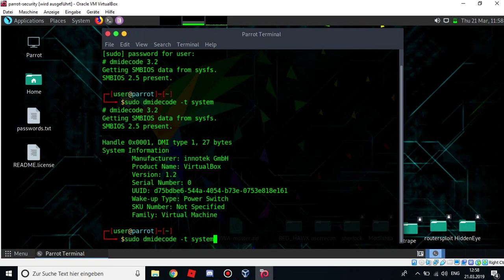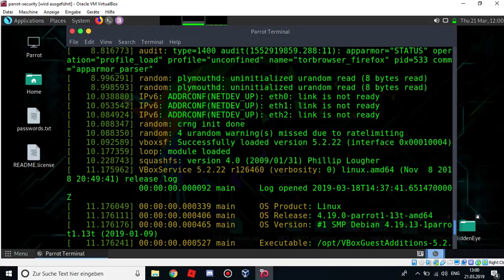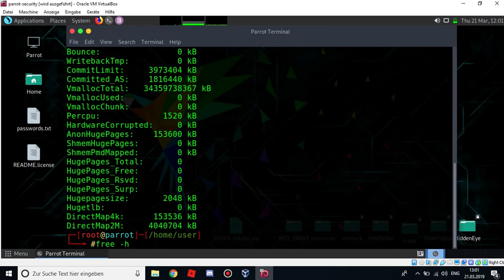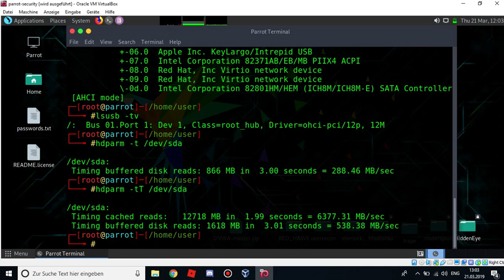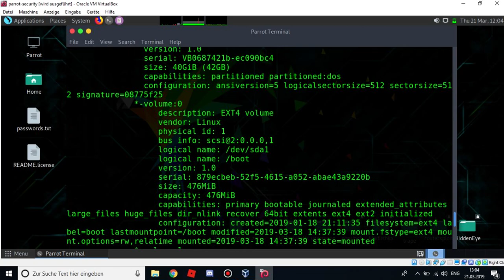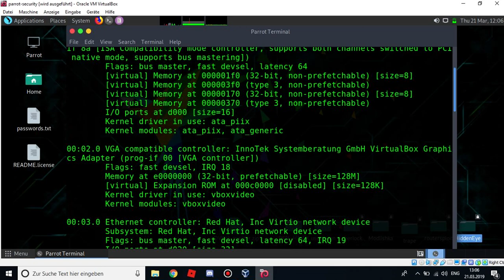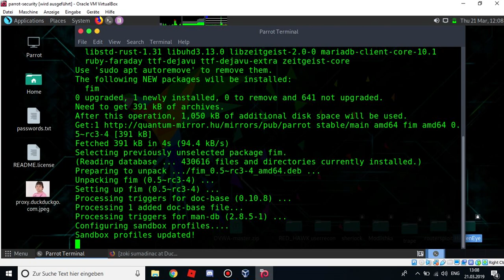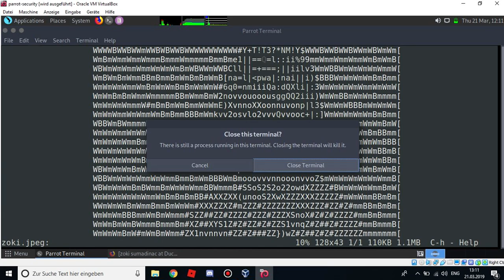Uvod U Linux Osnovne Komande Za Pocetnike 2 deo. (Hardware Information)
Uvod i Osnovne komande u linuxu  Hardware Information.
Ocekujte jos u narednim klipovima.

sudo apt-get install fim  | komanda za sliku u terminali